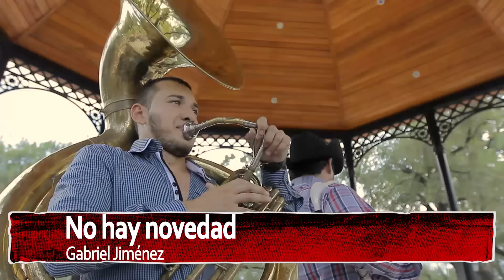Los Hijos del Señor - No hay novedad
Interprete: Los Hijos del Señor
Tema: No hay novedad
Compositor: Gabriel Jiménez

Latin Power Music tiene para ti otro video de la colección "Desde el Cerro de la Silla con sabor a Sinaloa" con Los Hijos del Señor.

Management & Booking

Memo Serrano